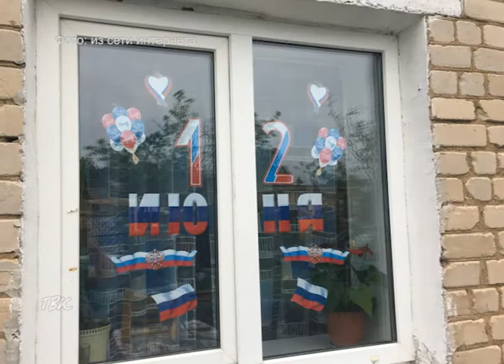Колпашевцы могут присоединиться к акции "Окна России", приуроченной ко Дню России